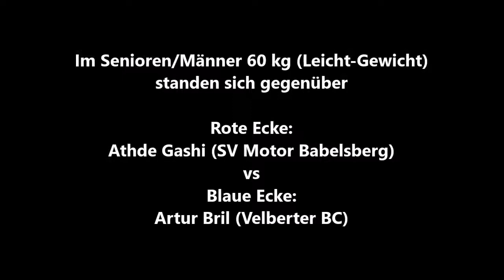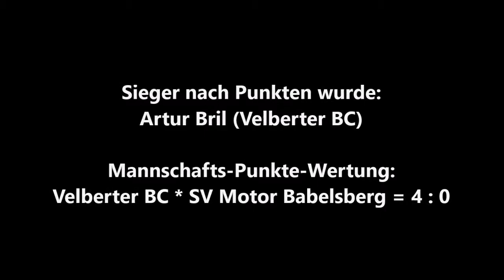637 * Der Sportler * Boxen * A. Gashi (SV Motor Babelsberg) vs. A. Bril (Velberter BC) 29.10.2011